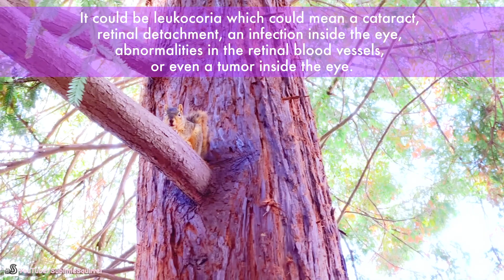The Story of a Remarkable Resilient Squirrel🥜🐿️🥲🤗💖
I've been familiar with this incredible squirrel for a few years. Although she doesn't seem to be in the best condition now, I'm so grateful she's still with us. Let's continue watching over her together!🥰💖

I'm on other social media too:
You can see cute & funny squirrels in 30 seconds.

Showcasing beautiful, cute, and funny moments and Chelsea's adventures

Your likes, comments, and subscribes are really motivating me! Thank you so much :)))

｡*⑅୨୧┈┈┈┈┈┈┈┈┈┈┈┈୨୧⑅*｡

｡*⑅୨୧┈┈┈┈┈┈┈┈┈┈┈┈୨୧⑅*｡